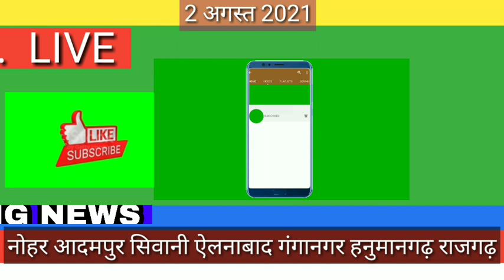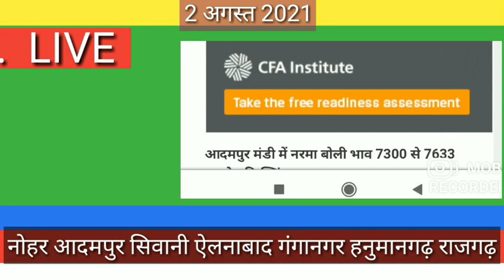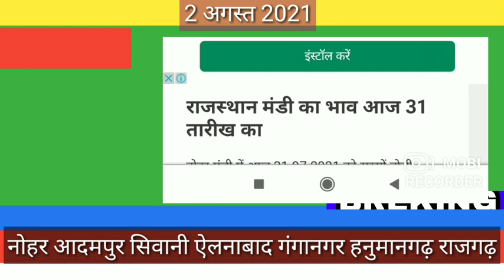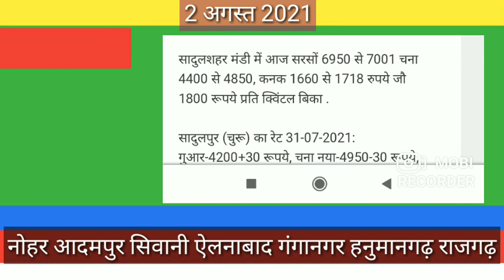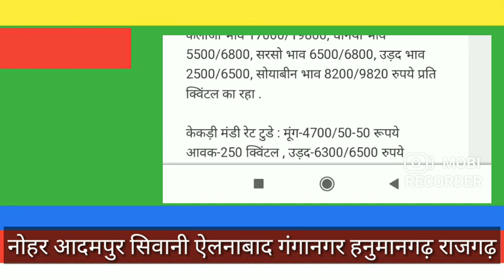2 august 2021 Anaj Mandi bhav today||nohar,adampur,siwani